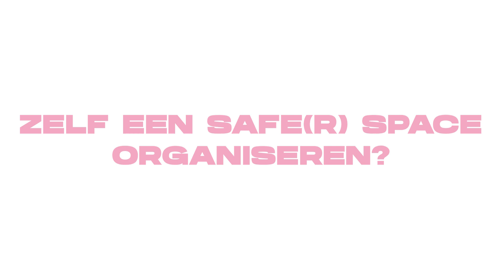SAFE(R) SPACES: Hoe maak je veiligheid?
In aflevering 2 van onze reeks over veiligheid vragen we 10 organisaties hoe zij voor meer veiligheid zorgen. Werkt een poster echt? En kan je veiligheid alleen creëren? Je ontdekt het in deze video!

Ben je op zoek naar een safe(r) space of wil je zelf een safe(r) space organiseren? Check

Organisaties:
- Merhaba vzw
- De Roze Joker
- Blond
- Untold Asian Stories
- Queer Gym
- Female Boyfriends
- Ballroom
- Switchers, Heilige-Drievuldigheidscollega Leuven
- Skinmutts

Concept: Arne De Loore en Joppe De Campeneere
Video: Arne De Loore
Grafiek: Julia Penning
Redactie en interviews: Joppe De Campeneere

Veilige(re) en Vertrouwde Omgevingen is een project van Wel Jong en çavaria, met steun van Gelijke Kansen Vlaanderen